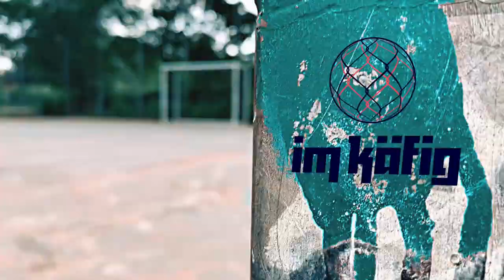imkaefig: Ibrahima Traoré trifft Johann Reißer (in deutscher Gebärdensprache) (6/10)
Ibrahima Traoré von Tabellenführer Borussia Mönchengladbach trifft Johann Reißer, Spieler der deutschen Autoren-Nationalmannschaft. Sie teilen die gleichen Leidenschaften: Fußball und Literatur.
Ein Gespräch imkaefig über Freiheit, Glück und warum ein „Plan B“ eine gute Idee ist.